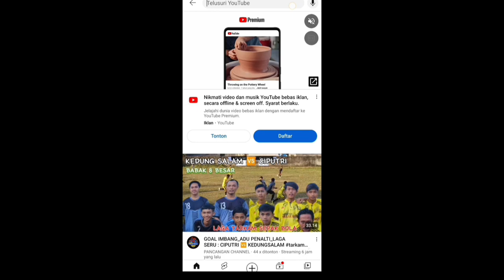RIYAN AMBON CS_ROLLING SPEED MENAMPILKAN TONTONAN YANG MEMANJAKAN MATA